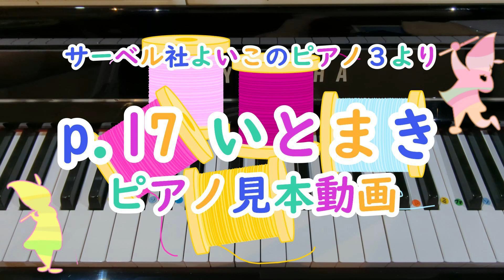サーベル社よいこのピアノ3より【 p.17いとまき ハ長調】ピアノ見本動画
ピアノをひくまえに　メロディを　おぼえよう！